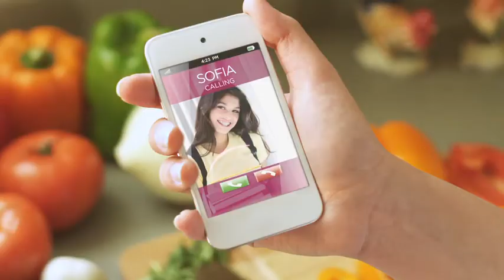El recordatorio 30 Seconds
Preteens and teens need vaccines 30-Second Spot